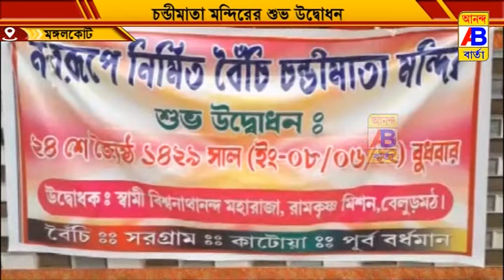নবনির্মিত চন্ডীমাতা মন্দিরের দ্বারোদঘাটন